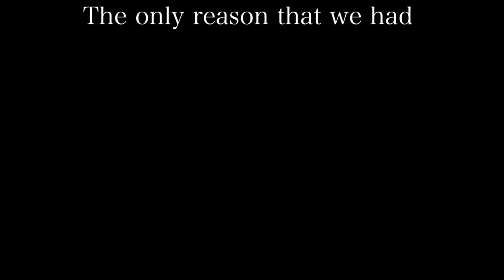Trainz 2 2021/HD fa class 66